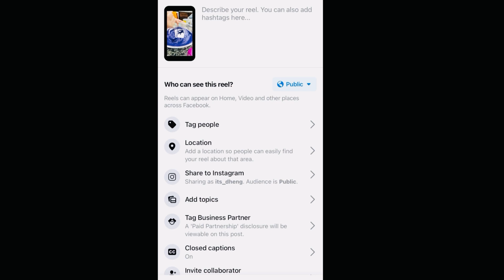How to add thumbnails sa facebook reels??